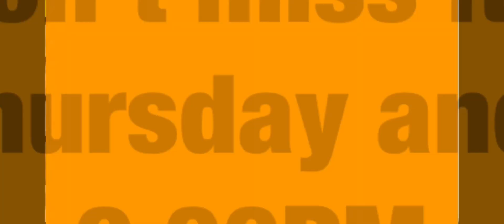Jatuh cinta dengan FAKBOI?? Biar FAKCIN (FAKar CINta) menjawab! ❤️